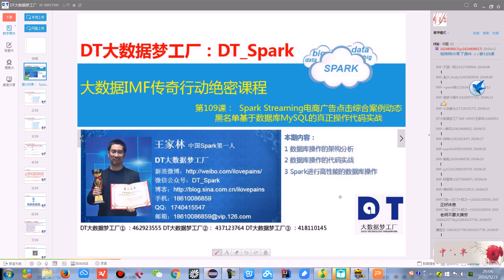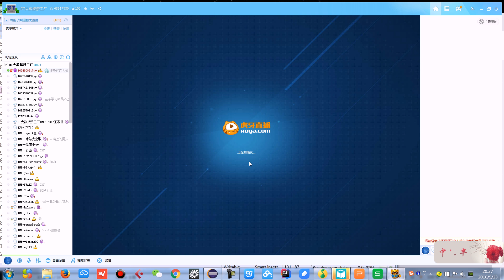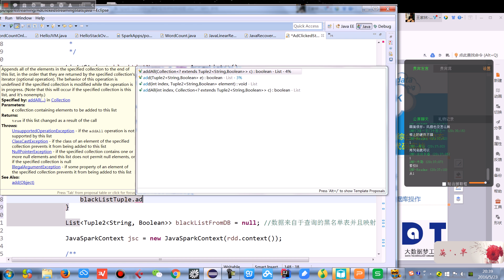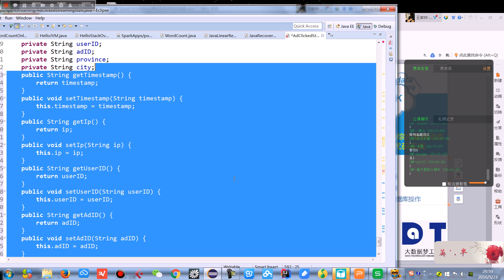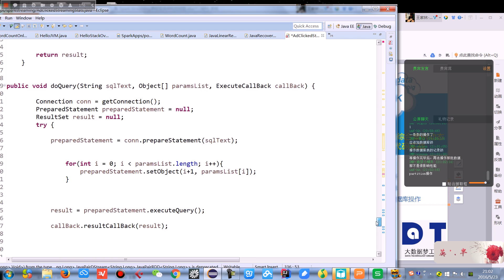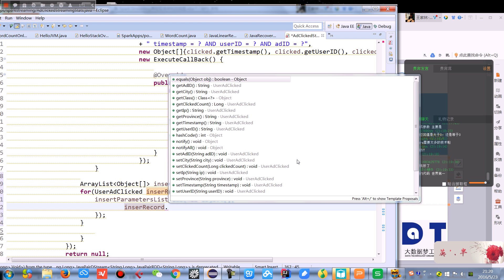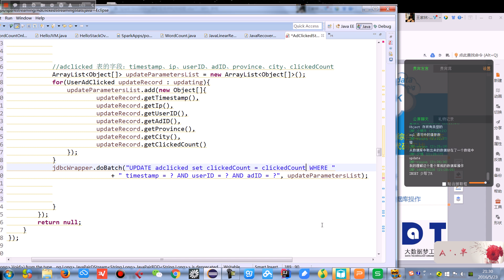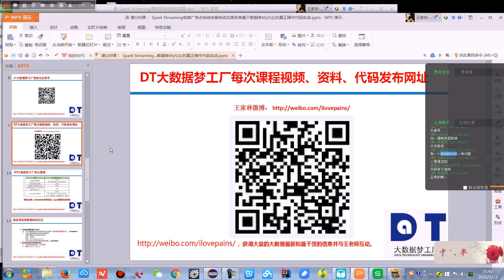第109课： Spark Streaming电商广告点击综合案例动态黑名单基于数据库MySQL的真正操作代码实战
该项目来源于过去做过的一个项目经过提取而来，具有非常大的商业实战价值，通过Spark Streaming+Spark Core+Spark SQL的综合应用来完成电商在线动态黑名单过滤、广告流量在线动态更新统计、广告点击TopN计算、广告点击趋势在线动态分析等，该项目稍加修改即可应用于各类电商、门户网站等。